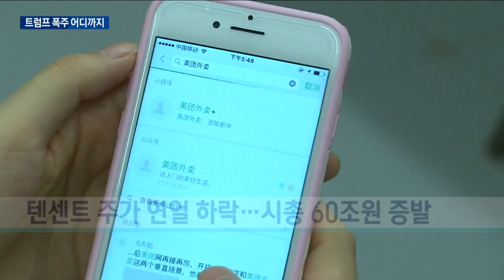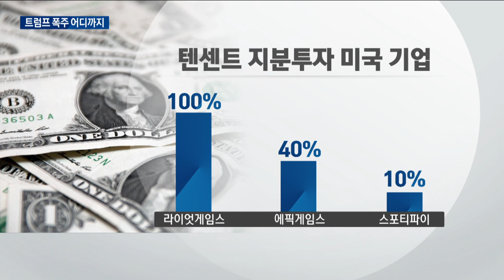60조 날아간 텐센트…국내 기업도 불똥 '우려' / 한국경제TV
'틱톡'에 이어 '위챗'까지 기습 제재를 단행하는 등 중국 IT 기업들에 대한 미국 정부의 무차별 공세가 이어지고 있습니다.
이 같은 '중국 때리기'는 중국 내 다른 기업들로도 확대될 거란 전망입니다.